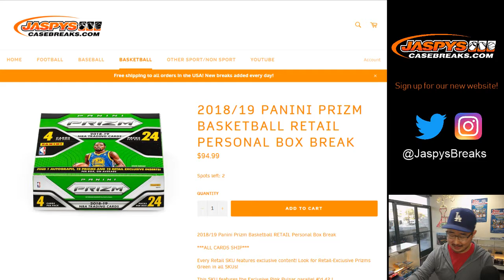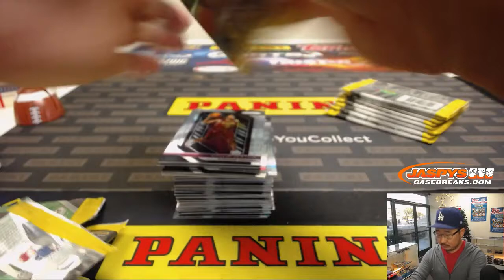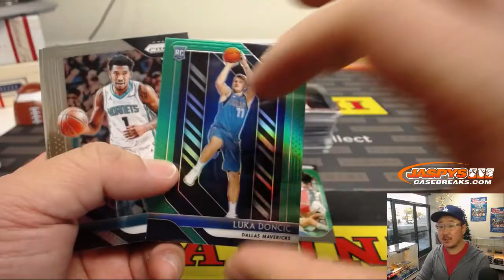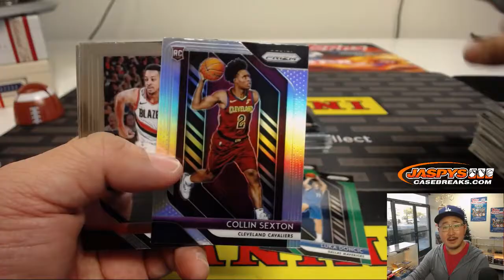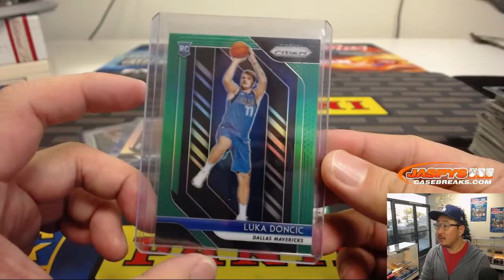Fr, 01/04/19 || 1Box PERSONAL (Tim C) #2 || 2018-19 Panini PRIZM Basketball (Retail)